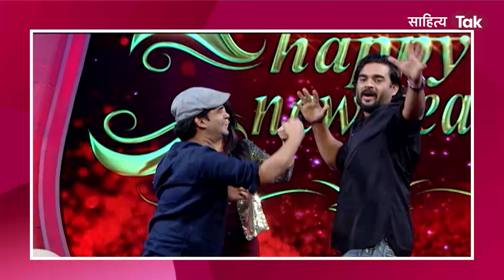New Year 2023 Special : R. Madhavan और Rajkumar Hirani की जुगलबंदी ने कहर ढ़ा दिया | Sahitya Tak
नया साल आ गया है.. और इस नए साल पर बाॅलीवुड के शानदार अभिनेता और जाने माने निर्देशक राजकुमार हिरानी ने अपनी जुगलबंदी से सबको दीवाना बना दिया.. बातों-बातों में एक-दूसरे के क्या राज़ खोल गए ये दोनों सितारे, देखिए सिर्फ़ साहित्य तक पर.